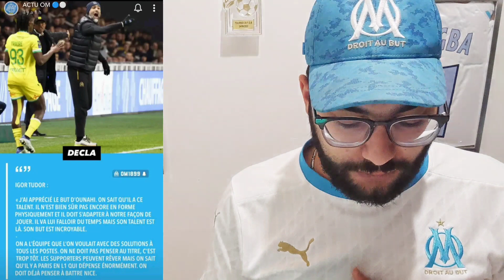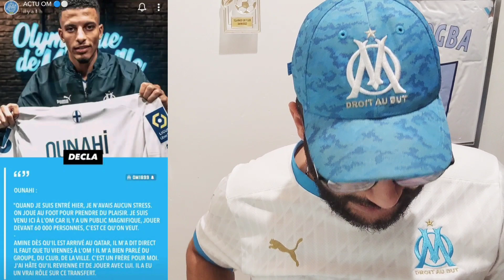Actu OM ☑️ Conférence de presse Pablo Ounahi et Vitinha 🇵🇹 Débrief Mbappe Absent contre l'OM ✅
👕 Pour les maillots de football pas chers les amis, voici le lien